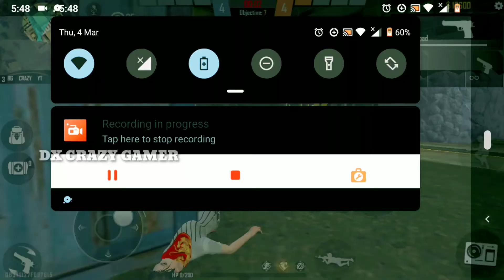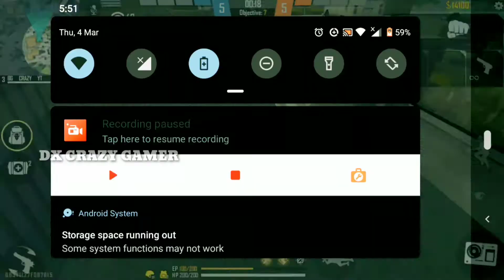DESERT EAGLE vs DESERT EAGLE 💥 തീ പാറിയ കളി 😍✨️❤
MY FF NAME - BGㅤCRAZY

GUILD - BG  ARMY

MY PHONE - NOKIA 6. 1